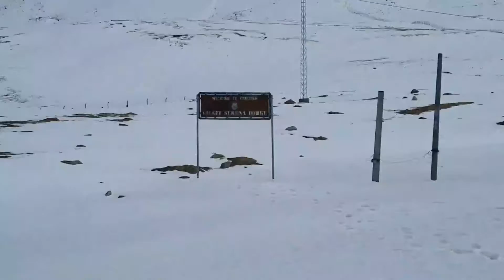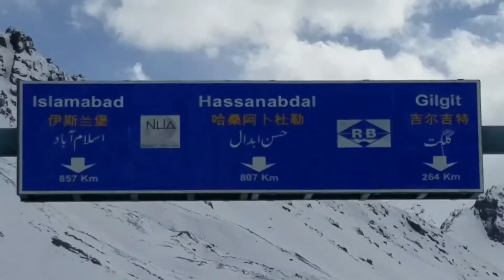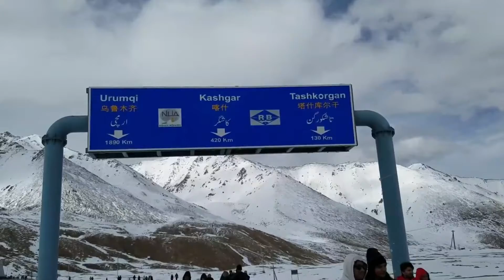Khunjurab pass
Pak china border   jo khunjurab pass  k naam sy phchana jata ha    es border pay December or January ma koi b nhi hota   na Pakistan k side sy na china    baki k 10 month ye open rehta ha  tourists k liye                                           es pass pay  oxygen ki kafi kami mhsos hoti ha lehaza jisy sans ki koi problem ho wo yeha na jaye